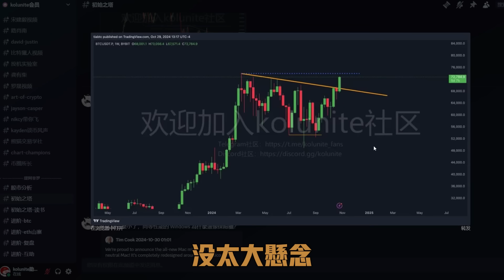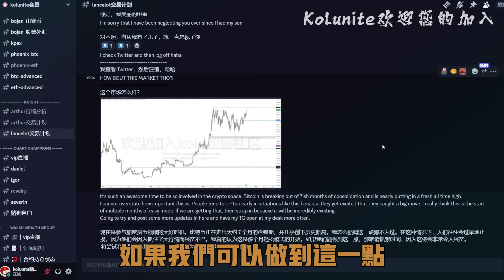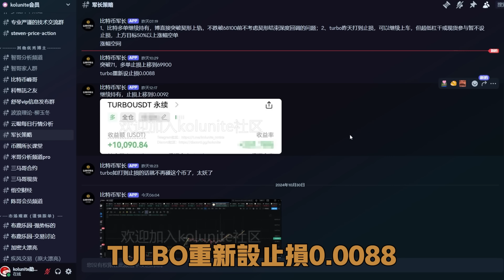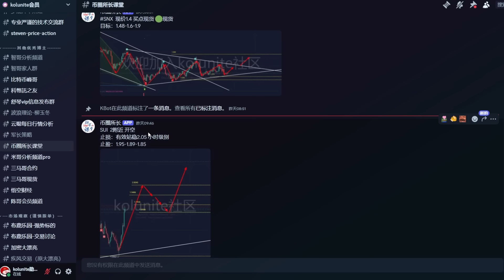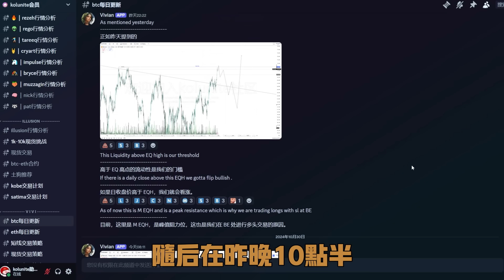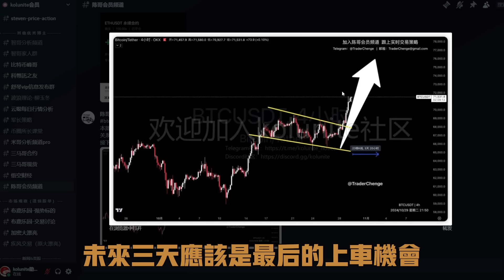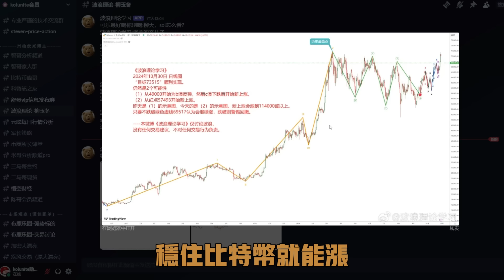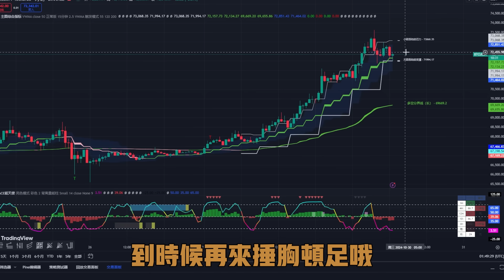比特幣行情完成73515突破後回落，還能繼續向上嗎？這波能否創造“歷史新高”看未來關鍵3天！上方壓力位於74000-74500，下方支撐位於69500！真突破還是假突破在周五美國公布非農數據時定分曉！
kolunite社区 discord唯一收款地址：TXegrsesxAMSaqXn6qinWSXmjnaETmB9rm
kolunite社区 Telegram唯一收款地址：TFanAt3eYsfuGy1vEqFjRFzgkWwVJk1mJu

▼ 影片目錄 ▼
0:00    行情回顾
0:24    TIA 提阿非罗 の  观点与报单
0:56    Arthur 亚瑟  Lancelot 兰斯洛特 の  观点与报单
1:37    比特币峰哥  の  观点与报单
2:23    图表冠军 Daniel severin 观点群友总结 の  观点与报单
3:19    比特币军长  の  观点与报单
4:10    币圈所长 の  观点与报单
5:34    区块链狙击手 vivi  の  观点与报单
6:45    陈哥 Chenge  の  观点与报单
7:17    科币拖之友金牌 韭菜水饺 の  观点与报单
7:47    波浪理论 柳玉冬  の  观点与报单
8:37    Kingfisher爆仓图